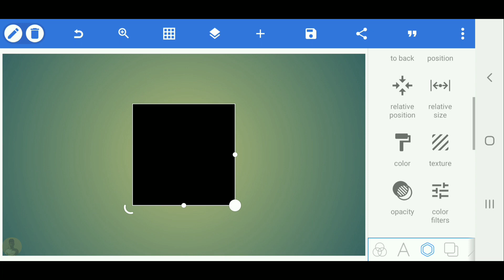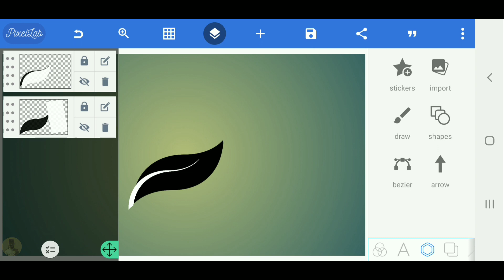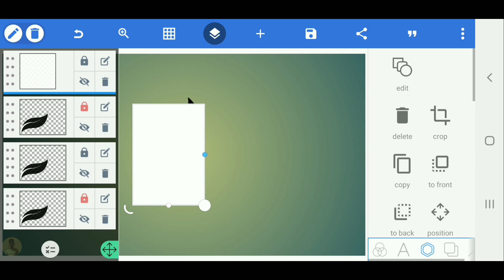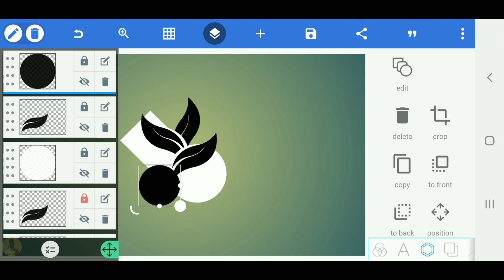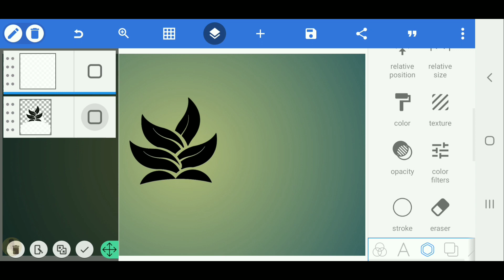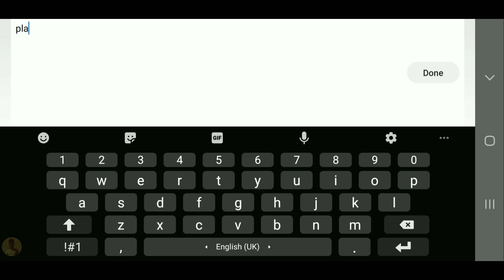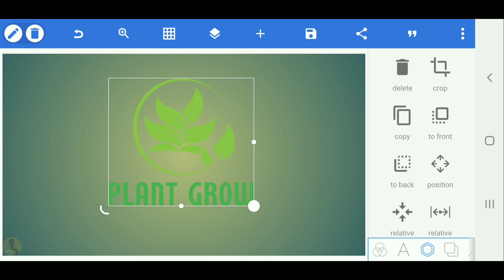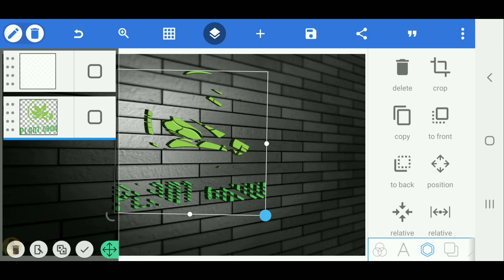Plant Grow logo design- make logo on pixellab[Vandy Design]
Hello eveyone 🙂
I created this video to teach everyone how to design their own logo, and I hope it is useful for everyone, please click subscribe and the bell to watch the video first

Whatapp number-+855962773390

VANDY DESIGN

VANDY DESIGN